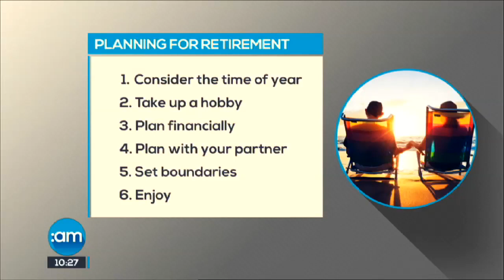Planning for Retirement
We were joined this morning with advice on how to adjust to life after work is chief operations officer at The Retirement Planning Council of Ireland, Derek Bell.